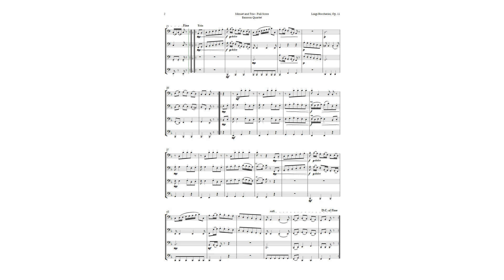Minuet and Trio by Boccherini for Bassoon Quartet | SHEET MUSIC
This video presents a Bassoon Quartet arrangement of Boccherini’s String Quintet in E major, Op. 11, No. 5, G 275, also known as the Minuet Quintet. This is a charming and elegant piece of music that showcases Boccherini’s style and skill. The arrangement is simple and accessible for beginner students who want to learn classical music with the guidance of a teacher. It adapts the key and the range of the instruments to make it more comfortable for the instruments. This piece can be used for professional and academic recitals, didactic material and ensemble practice, as well as for home performances. The video explains the history and context of the piece, as well as its musical structure and features. You will also learn about Boccherini’s life and career, and how he became a famous cello virtuoso and composer in Spain. Enjoy this delightful piece of music and discover more about Boccherini’s legacy.